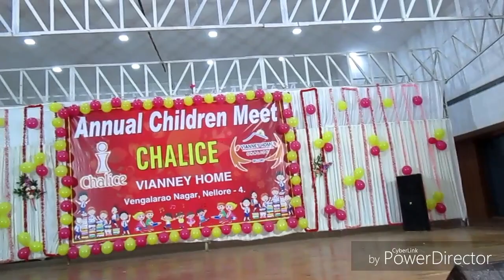పాజిటివ్ థింకింగ్ మీద అద్భుత స్పీచ్ అందించిన ప్రముఖ సైకాలజిస్ట్ Dr సురేష్ బాబు9346708090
పాజిటివ్ థింకింగ్ మీద అద్భుత స్పీచ్ అందించిన ప్రముఖ సైకాలజిస్ట్ Dr సురేష్ బాబు@ VIANNY HOME  # SNEHA COUNSELING & MIND THERAPY CENTRE 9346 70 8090 / 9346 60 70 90